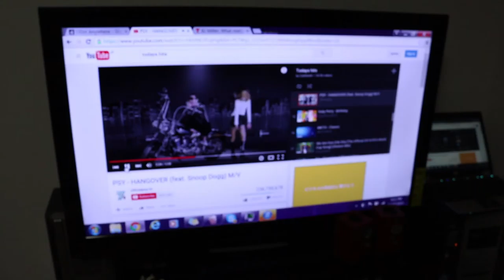004 Guacamole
Getting shwifty around Fussa